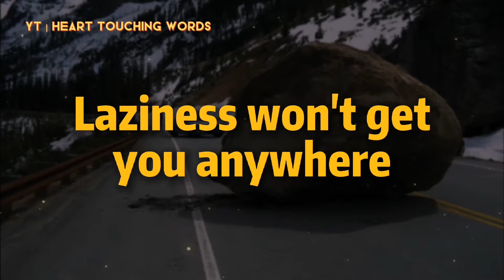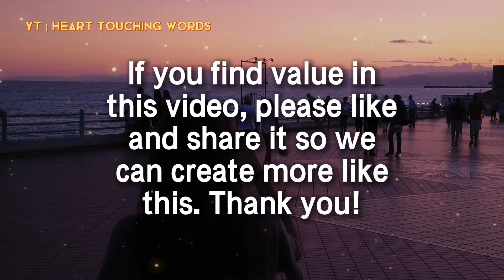Laziness won't get you anywhere (moral story) | a king had his men place a boulder on a roadway...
Also watch the story an interesting story of a boy having a bad temper, his father wanted to teach him a lesson , What ho did will shock you.